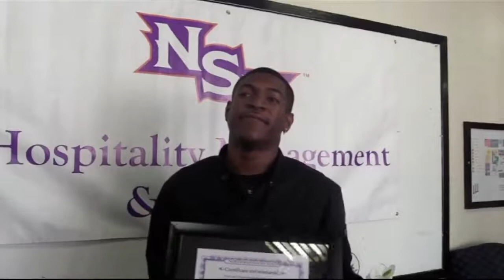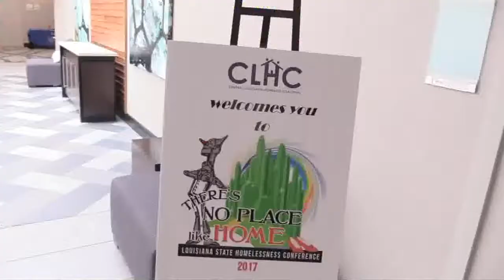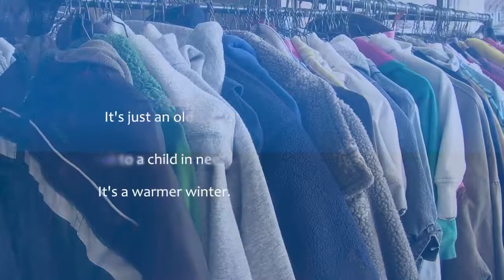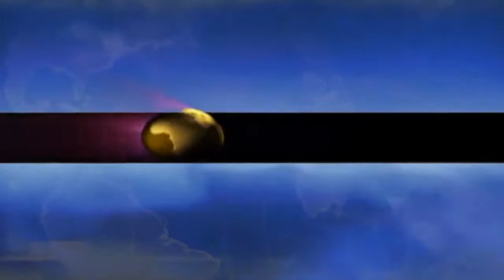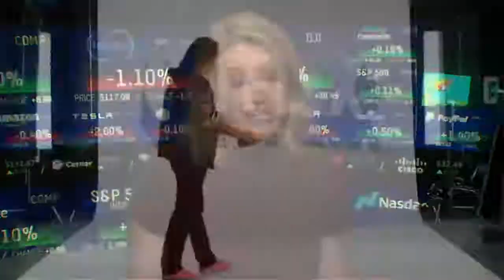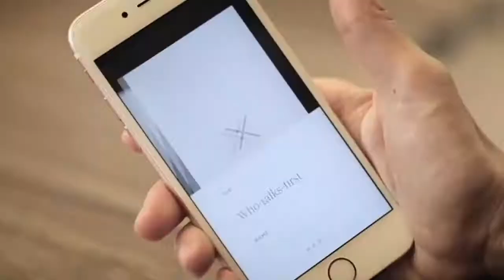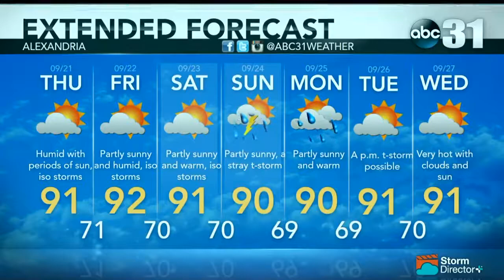KLAX ABC31 NEWS 09/20/17